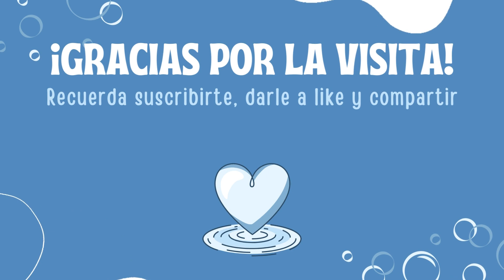Nos preparamos para el último desafío - Core Keeper Ep.25 | Ingala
En este nuevo gameplay en español de Core Keeper nos chetamos de cara al último desafío, el tercer titán, Ra-Akar, el señor de las arenas.

El video trata sobre "Nos preparamos para el último desafío - Core Keeper Ep.25" pero también intenta cubrir los siguientes temas:

Descubrimiento de Tesoros
Nuevos Materiales
Sandbox
Boss final

Título: Nos preparamos para el último desafío - Core Keeper Ep.25 | Ingala

✅  Acerca de Ingala:

¡Bienvenido al canal! Soy Ingala y subo gameplays en español de todo tipo de videojuegos, aunque con especial predilección por survivals, rpgs y/o sandbox tipo Minecraft o Terraria. También creo otro tipo de contenido relacionado con el mundo gamer, por lo que si eres un apasionado de los videojuegos como lo soy yo, únete al canal y vive conmigo increíbles aventuras en nuevos mundos digitales.

¿Cuál es el objetivo de este canal? Pasarlo y hacerlo pasar bien, sin más pretensiones.